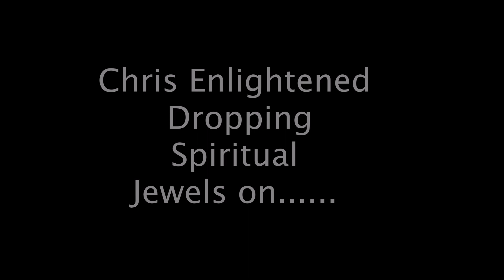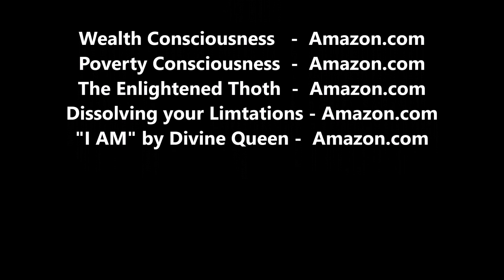My spiritual Journey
In this video Chris Enlightened is dropping jewels on, My Spiritual Journey. Everything in life is spiritual. In this video I go in on my own personal spiritual journey and the mindset I had to adapt in order to become the winner that I am today.
Chris Enlightened is an Amazon best-selling author of the book, "Poverty Consciousness & Wealth Consciousness", a spiritual adviser, Martial arts Instructor, inspirational speaker, certified numerologist and an authority on Altars. The premise of Thee Enlightened Journey is structured around providing Spiritual Growth and Guidance to all souls looking to grow spiritually.